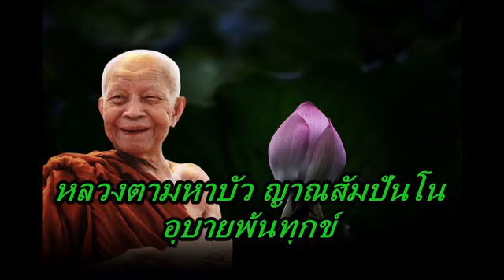หลวงตามหาบัว ญาณสัมปันโน อุบายพ้นทุกข์